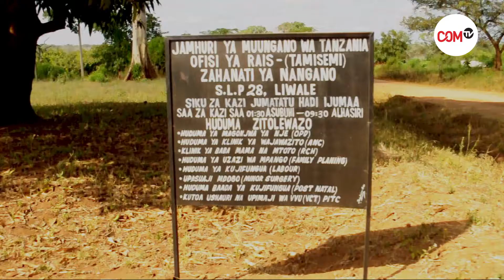JENGO LA MAMA NA MTOTO LAKWAMA KUKARABATIWA KWA KUKOSA MILIONI 1.7/DC AAGIZA TENA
Jengo la mama na mtoto la zahanati ya Nangano limeachwa kutumika kwa muda mrefu baada ya kuchakaa na huduma hiyo kufanyika kwenye jengo la zahanati ya Nangano.

Hayo yamebainishwa kwenye taarifa ya zahanati ya Nangano iliyosomwa na Fatima Ayubu mganga mfawidhi wa zahanati ya Nangano  kwa mkuu wa wilaya ya Liwale,Judith Nguli alipofanya ziara kwenye zahanati hiyo iliyopo Kijiji cha Nangano kata ya Nangano wilayani Liwale.

Mganga mfawidhi huyo kwenye taarifa  yake amesema jengo hilo linahitaji kufanyiwa ukarabati kutokana na umuhimu wake ambapo ukarabati wake gharama yake ni shilingi 2,704,000 huku Kijiji tayari imepata fedha kiasi cha shilingi milioni moja huku kiasi kichokosekana ni shilingi 1,704,000.

Kwa upande wake mkuu wa wilaya ya Liwale,Judith Nguli amesema kwenye jengo hilo alishatoaga maelekezo ya juu ya jengo hilo  na akamwagiza katibu tawala kumwelekeza mkurugenzi kuwapeleka wataalam wake kwa ajili ya ukarabati.